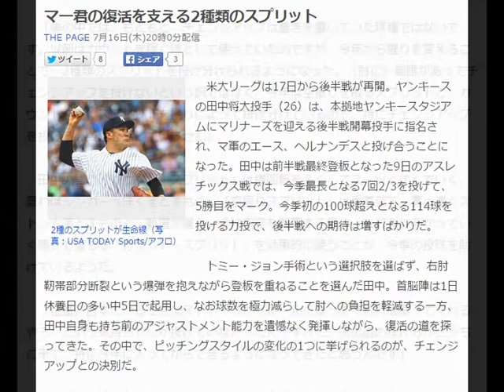マー君の復活を支える2種類のスプリット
THE PAGE 7月16日(木)20時0分配信

　米大リーグは17日から後半戦が再開。ヤンキースの田中将大投手（26）は、本拠地ヤンキースタジアムにマリナーズを迎える後半戦開幕投手に指名され、マ軍のエース、ヘルナンデスと投げ合うことになった。田中は前半戦最終登板となった9日のアスレチックス戦では、今季最長となる7回2/3を投げて、5勝目をマーク。今季初の100球超えとなる114球を投げる力投で、後半戦への期待は増すばかりだ。

　トミー・ジョン手術という選択肢を選ばず、右肘靭帯部分断裂という爆弾を抱えながら登板を重ねることを選んだ田中。首脳陣は1日休養日の多い中5日で起用し、なお球数を極力減らして肘への負担を軽減する一方、田中自身も持ち前のアジャストメント能力を遺憾なく発揮しながら、復活の道を探ってきた。その中で、ピッチングスタイルの変化の1つに挙げられるのが、チェンジアップとの決別だ。

　「僕の中では、もともと、チェンジアップは重きを置いていた球種ではないです。以前はカウントを稼ぐ球として使っていたのですが、今年から握りを変えることで、2種類のスプリットを投げ分けられるようになった。（肘に）制限があってチェンジアップを投げないという訳ではなく、今年は空振りを取るスプリットと、カウントを稼ぐスプリットを握りによって投げ分けているので、特にチェンジアップを投げる必要性を感じていません」

　田中の言う「カウント・スプリット」は横回転を多くしてスーッと沈んでいく、言わばシンカーっぽく落とすもの。「空振りスプリット」は垂直落下。真っ直ぐストンと落とすものと、軌道が違う。投球内容を観察する限り、右打者に向かっていく感じで落ちる「カウント・スプリット」を効果的に使うことが、今季の投球を助けているようだ。

　「正直、日本にいるときはストライクからボールになってくれれば振ってくれるやろ、という気持ちでしか投げていなかったんですけど、その辺の投げ方がこっちに来て、特に今年に入ってからできるようになってきたと思うんです」

　さすがは、適応力の男。言葉は悪いが、日本球界時代は完全に打者を“見下して”投げていたスプリット。昨年以降、家伝の宝刀が日本と同様に通じる程、メジャーの世界は甘くないと察知したのだろう。今年は密かにスプリットに磨きを掛けて、2パターン搭載でバージョンアップした。その結果、自分の中では、それほど頼れる球ではなかったチェンジアップは不要になったという格好だ。4月23日（日本時間24日）のタイガース戦で好投したものの、その後、右手首の炎症と前腕の張りで故障者リスト入りした田中にとって、手首を固定して投げるチェンジアップとの決別は、「クレバーな選択」とも言えるだろう。

　ヤンキースは前半戦を48勝40敗で首位ターン。2位タンパと3.5ゲーム差、最下位レッドソックスとも6.5ゲーム差とア・リーグ東地区は混戦模様。エース・田中の後半戦開幕勝利を合図にヤンキースが混戦から脱出し、独走態勢を築くことができるだろうか。